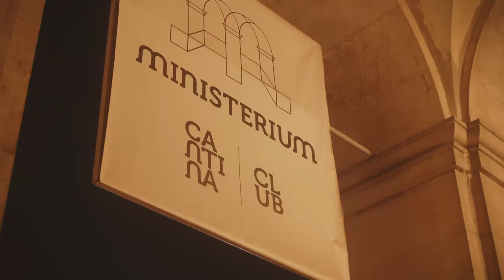FunKamel at Ministerium Lisbon w/ Monolink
Here is a short video from our sets before and after Monolink live show at Ministerium club in Lisbon, Portugal. thank you NFTrade and DAO Makers for hosting us.

FunKamel is the musical project of Moti Landesman & Neria Orbach. The two mix a wide selection of ethnic music flavors, with a strong middle-eastern influence, layered on a variety of electronic styles.
FunKamel was formed in the underground scenes of Tel-Aviv and later on, they stepped out from the bubbling city to perform in many colorful gatherings in Israel and around the globe. From the vast deserts of Sinai to the crowded venues of Berlin and much more, Moti and Neria ride on their magic Kamel to display their Funky approach towards multi-cultural music around the world.
At the Beginning of 2019, Funkamel founded their record label 'Camel Riders Records' with Laorz aka Laroz Camel Rider. Together they have built a big family that showcases constantly a cutting-edge catalog of multiple delightful electronic genres, fused with traditional folk and organic music.